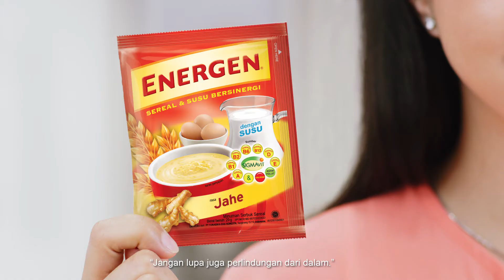ENERGEN Jahe 15sec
Production House : Netracom
Producer : Roy Reza
Line Producer : Tesa
Film Director : Randy Tito
Director of Photography : Moelyono
Art Director : Chaidir
Unit Production Manager : Ecko and Arif
Talent Co : Arifin
Wardrobe Stylist : Naniek
MUA : Adi Bautita
Post Production :  Neopost